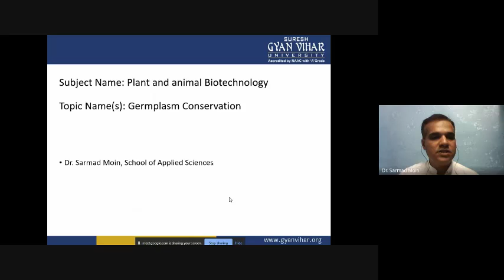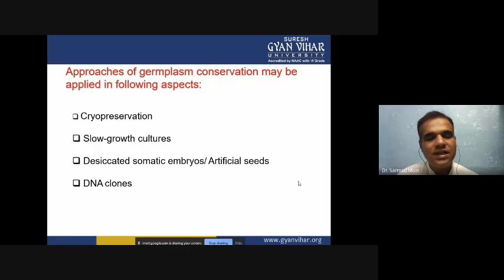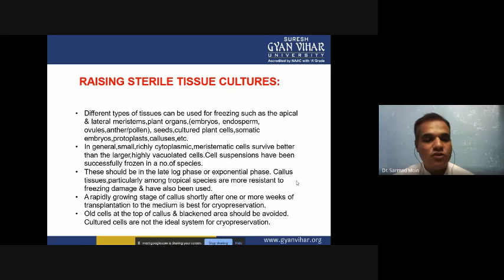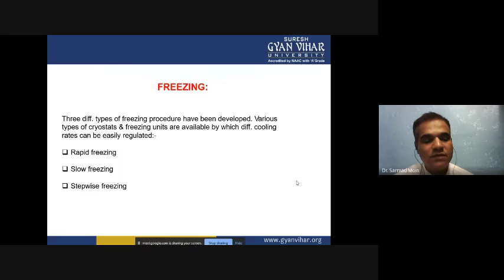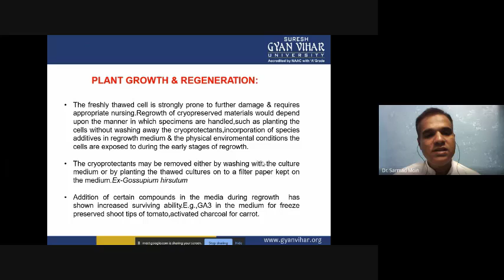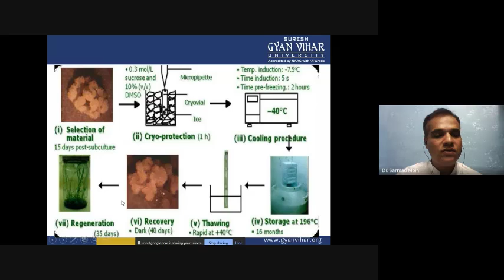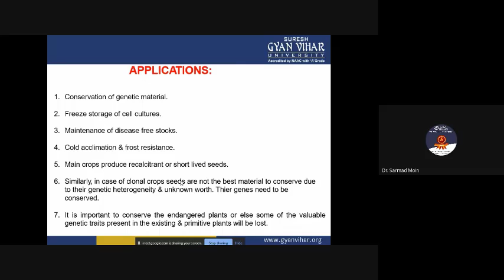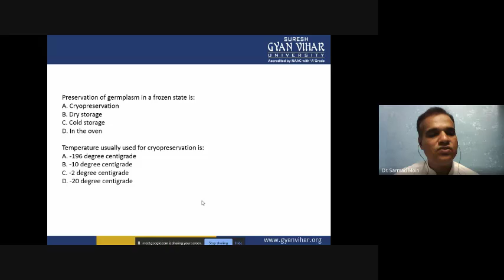Germplasm Conservation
In the current topic, we discussed the introduction, in situ & ex-situ conservation, advantages of in vitro conservation over in vivo conservation, cryopreservation, steps in cryopreservation, applications, limitations, some important books, and questions.